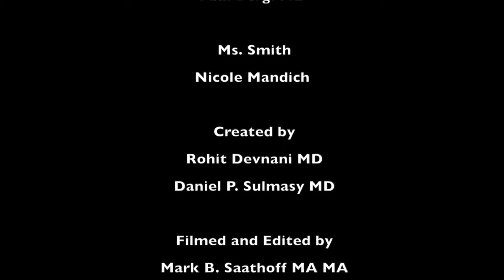Family Meetings: How to use patient's values to guide decision making -- BAVLS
Best of ATS Video Lecture Series

Author: Rohit Devnani, MD
Institution: Indiana University School of Medicine, Division of Pulmonary, Critical Care, Sleep, and Occupational Medicine